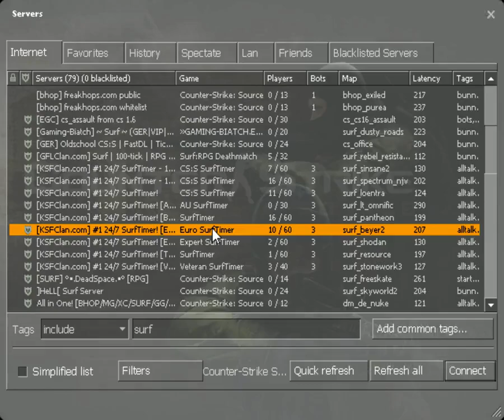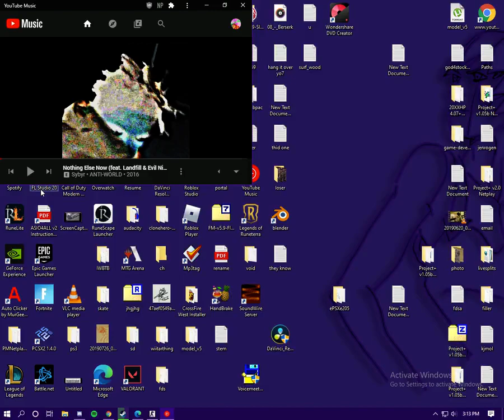Counter Strike Source 2020 06 19 15 23 02 04 Dvr 180